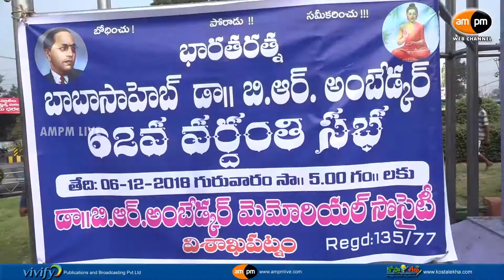YSRCP Leaders Pays Tribute To Dr.Babasaheb Ambedkar || 62 Death Anniversary || Visakhapatnam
AMPM Live  : YSRCP Leaders Pays Tribute To Dr.Babasaheb Ambedkar || 62 Death Anniversary || Visakhapatnam